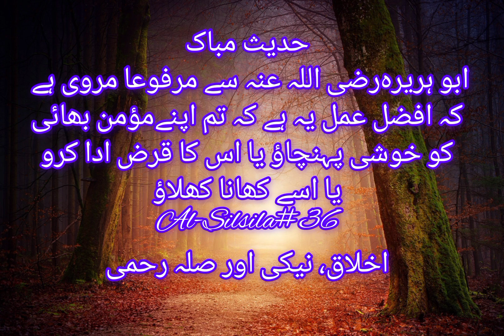Hadees Nabvi(S.A.W) Hafiz Hashim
hadees pak
hadees nabvi
hadees shareef
hadees mubarak
nabi ka bayan